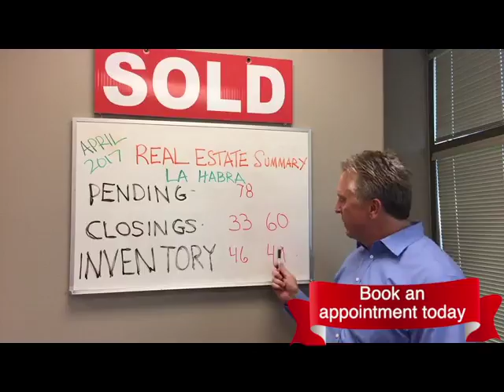La Habra April 2017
Darryl explains the housing market for April 2017 and how it has changed month to month. Have any questions? Want to know how much your house is worth? Selling your home? Looking to buy a home?